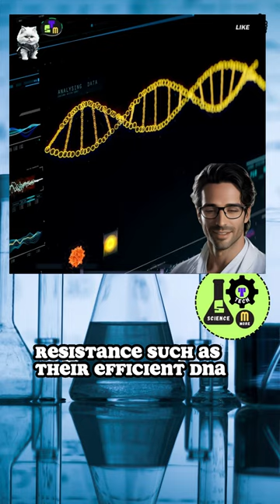NAKED MOLE RATS, MYSTERY OF CANCER RESISTANCE! | W/Narcisco "The Atomic Alchemist" Fibonacci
Hello friends, welcome to STM, where here, we discuss about the amazing naked mole rat, that have resistance to cancer, With/Narcisco "The Atomic Alchemist" Fibonacci

Hope You Enjoy This Video. We hope we can meet in the next stories

We will reply soon.